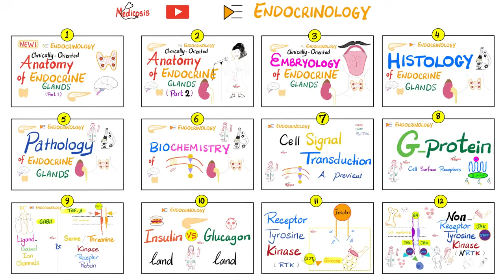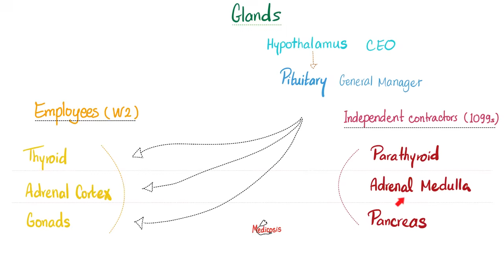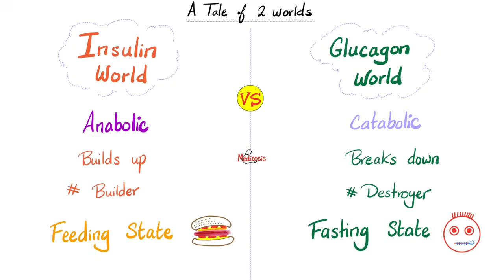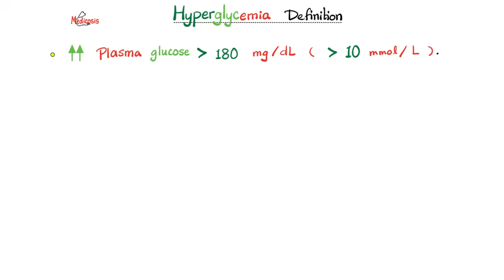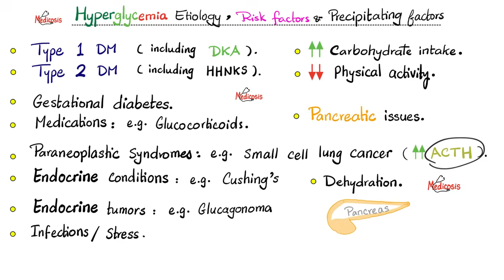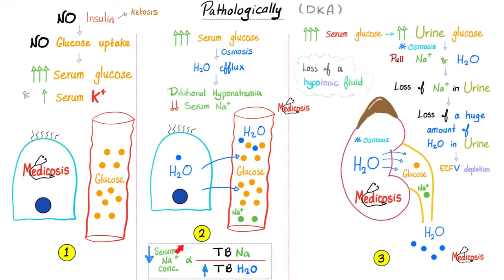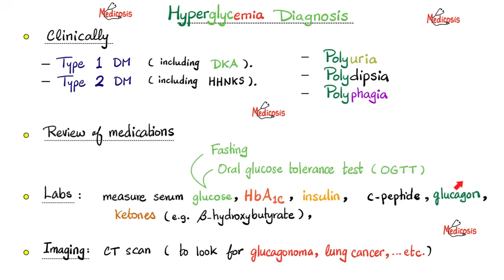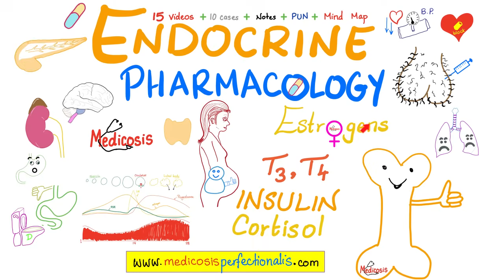High blood sugar (Hyperglycemia) - Diabetes Mellitus - Endocrinology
Thank you for supporting my channel! Love ❤️& Happy studying!!